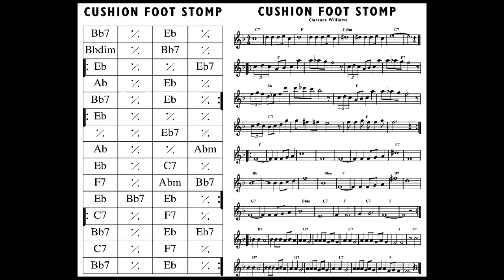CUSHION FOOT STOMP - Clarence Williams Washboard Five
CUSHION FOOT STOMP
Original Washboard Beaters
(Clarence Williams Washboard Five)

Ed Allen, trumpet - Buster Bailey, clarinet - Clarence Williams, vocal/piano, Cyrus St. Clair, brass bass - Floyd Casey, washboard.

from Parlophone R-2305
MX 80688-E